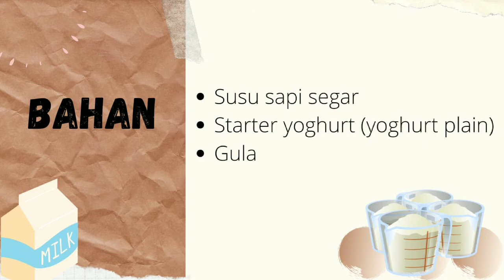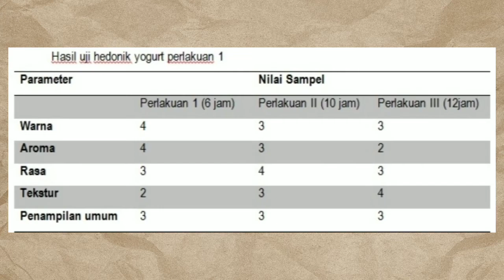Praktikum Pemanfaatan Bakteri Asam Laktat: Pembuatan Yoghurt (Pasangan 2) ITP FP USU (16/10/2021)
G1/P2
1. Ayu Nurliza Syahrial (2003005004)
2. Endah Rosillah Putri (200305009)
3. Yolanda Wina Soendari (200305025)
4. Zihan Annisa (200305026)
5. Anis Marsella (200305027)